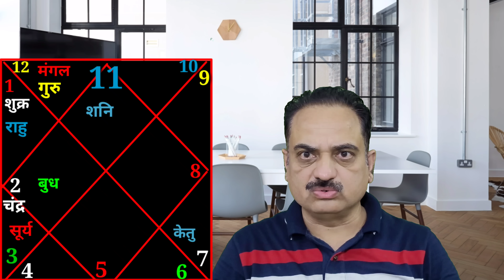Kumbh rashi june 2022 | Aquarius sign june 2022 horoscope in hindi | Kumbhjune2022 | कुम्भ जून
Kumbh career horoscope june 2022
Aquarius love life june 2022
Zoidic sign aquarius june 2022 prediction

In this video I am telling you about monthly prediction of aquarius ascendant / sign for june 2022

इस विडियो में बात करेंगे कुम्भ लग्न यां कुम्भ राशि वालों के लिए कैसा रहेगा जून 2022
For Astrology solutions and consultation

Kumbh june 2022 horoscope in hindi
2022 June kumbh rashifal
Aaj ka rashifal
Kumbh aaj ka rashifal
Aquarius today horoscope
Today horoscope kumbh
Zoidic sign aquarius june 2022
Kumbh june 2022 horoscope
Kumbh sign june 2022
Kumbh rashi 2022 june
2022 June aquarius sign
Kumbh rashi 2022 june rashifal
Aquarius horoscope 2022 june in hindi
Aquarius career horoscope june 2022
Kumbh love life june 2022
Zoidic sign kumbh june 2022 prediction